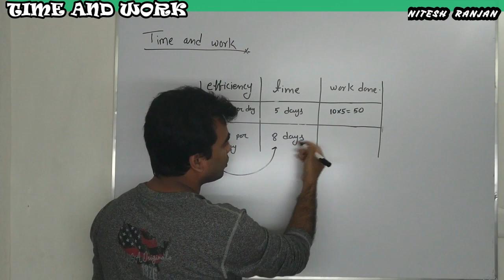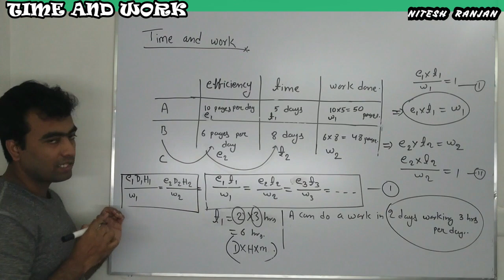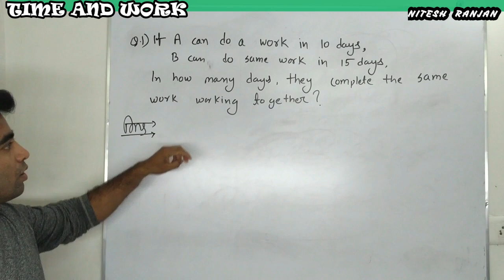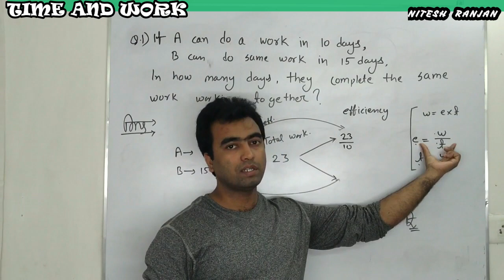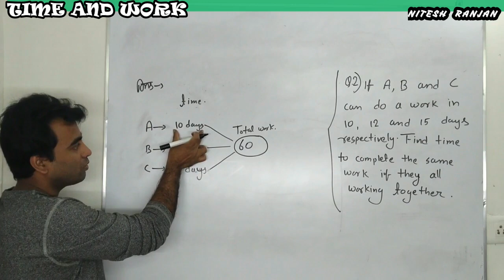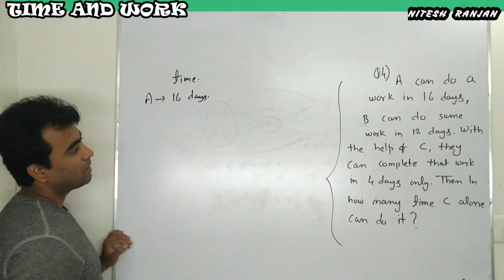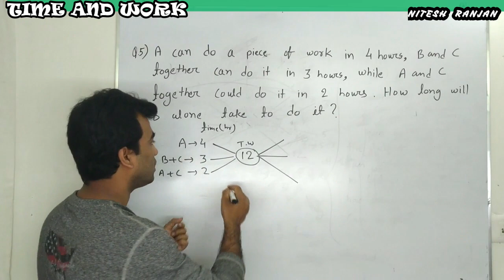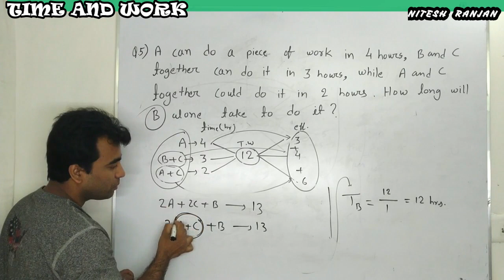LESSON 1 TIME AND WORK